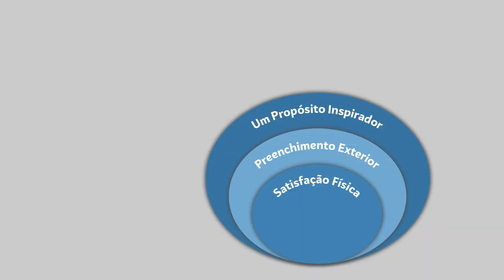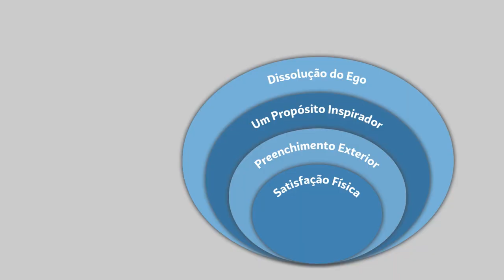A essência da motivação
Para cada nível de consciência existe um tipo de diferente de motivação. Saber em qual nível as pessoas da sua equipe se encontram é fundamental para poder motivá-las. Confira!